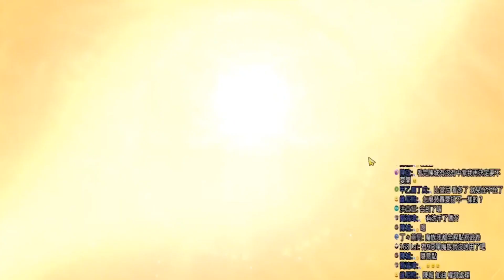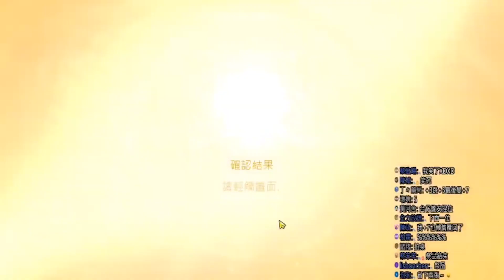【天堂M】這樣大量魔族之劍,你們是會怎麼衝呢??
🍋Janjanbo加醬伯工商信箱歡迎洽詢
🐝🐝代開代售工商服務洽臉書專頁感恩
🐝🐝Vlog生活拍攝片頭剪片上字工商服務
🐝🐝平民帳號估價代客健檢有意洽臉書